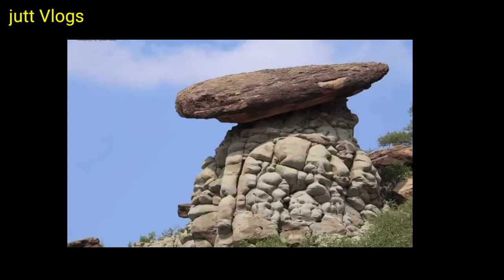Chinji National Park Talagang Chakwal Pakistan,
assalamu Alaikum talagang ke Gaon chinji mein naya national Park banaa hai bahut hi khubsurat Park hai aur is ko national Park Ka darja Diya gaya hai to aap sab apni family ke sath is Park ka visit Karen mashallah se aapko Park bahut hi pasand aaega aapka kalar kahar  ko bhul jaenge vahan per khubsurat pahar Hain jhil hai aur ghumne phirne ki bahut hi acchi jagah hai